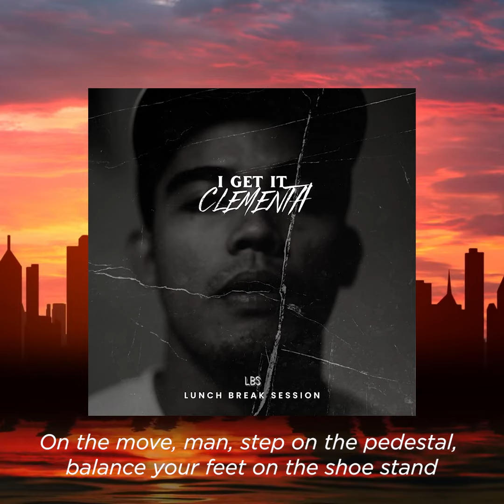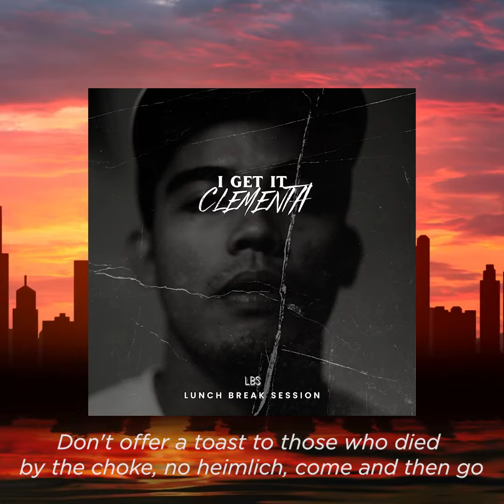I Get It - Clementa (Lyric Video)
Lyric video for NorthKings Clementa's "I Get It" for your saturday noon consuption! 😉😎